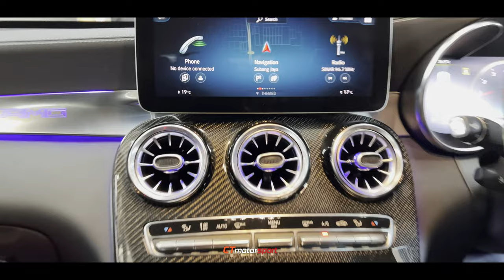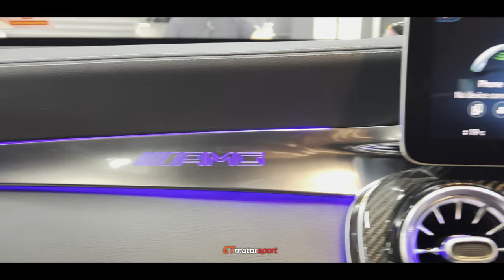Mercedes Benz GLC 2020 Coupe Conversion GLC 63 1:1 Bodykit Full Set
The Mercedes GLC X253 is quite a big success in the Malaysian market, especially for the SUV variant. The coupe is slow getting more popular as time goes by. Giving it a full makeover on the outside and inside, it definitely gives out a whole different vibe.
✅ We are over 10 years experience in this industry
✅ Care for your love car
✅ Most good review from our customer
✅ Money guarantee back
Mercedes Benz GLC 2020 Coupe Conversion GLC 63 1:1 Bodykit Full Set Available at CT Motorsport, Bandar Sunway !!!
* Limited Stock! ! !
* GLC 63 1:1 ORIGINAL BODYKIT
* Original PP Material (Polypropylene)
* Made in Taiwan
* 100% Fitting with showroom condition
* (PROFESSIONAL PAINTING WORKS AND INSTALLATION CAN BE ARRANGE)
Set Including:
-GLC 63 Front Bumper
-GLC 63 GT Front Grille
-GLC 63 Side Fender Arch
-GLC 63 Side Skirt
-GLC 63 Rear Diffuser
-GLC 63 AMG Tailpipe
Add On Interior:
1) Aircond Turbine Set(Front & Back)
2) 3D Rotary Tweeter Speaker
3) Center Console Carbon Fiber Replacement
4) Upgrade From 3 Colour Ambient to 64 Colours
We will try our best to provide best quality product with our professional service